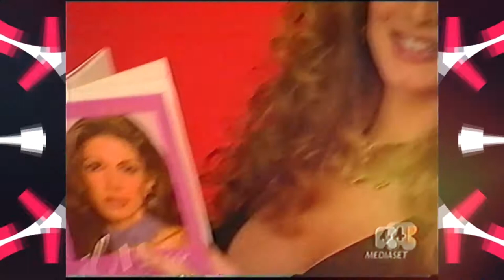Maria Monsè showreel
Showreel di Maria Monsè concorrente della terza edizione de Grande Fratello Vip